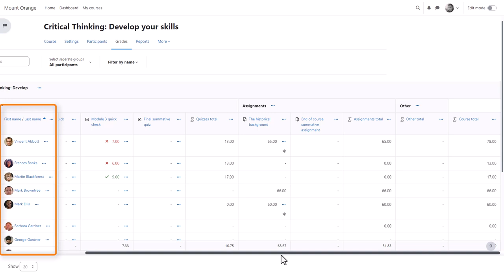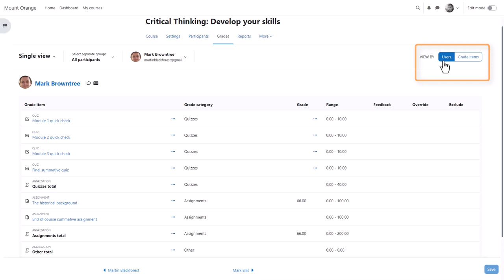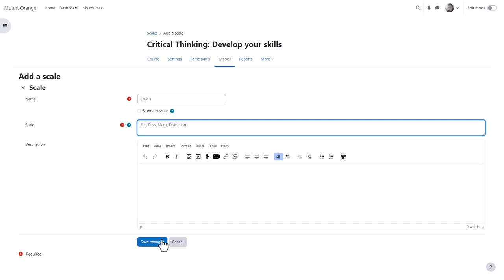Gradebook Moodle 4.4/4.5